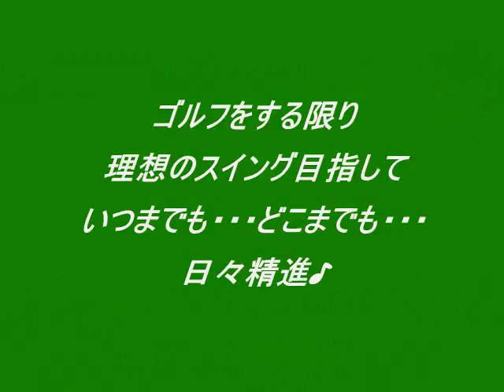スイング改造練習会 星田ゴルフセンター